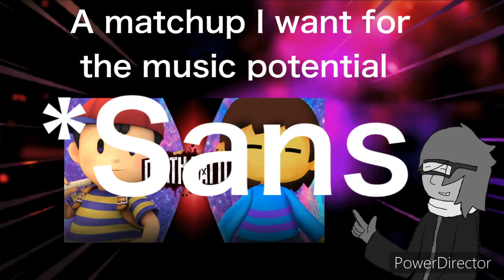An idiot completes another death battle opinion format (2/4)